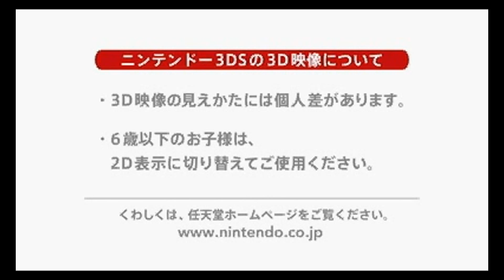3D After Burner II (3DS eShop) Japanese eShop Trailer